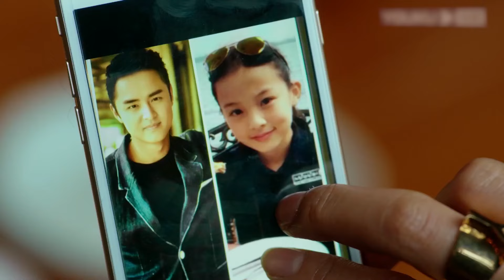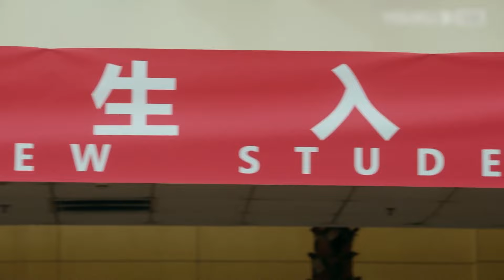刘亦菲电视剧【首席秘书 EP48】刁蛮霸总难伺候，首席秘书辞职霸总卑微求爱！Principal Secretary | 刘亦菲 刘恺威 玫瑰故事 （爱情/职场）